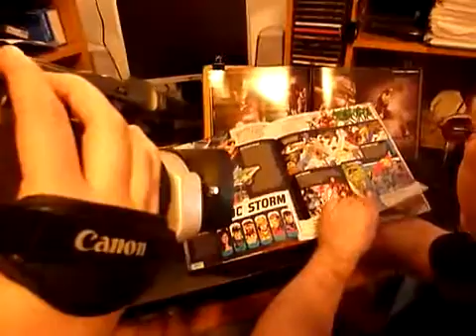Passion Iron Man Cinéma Lido de Lévis_02